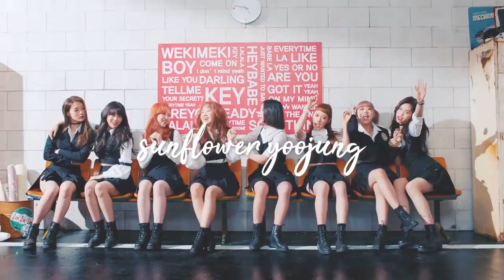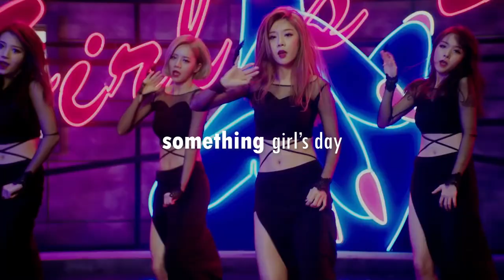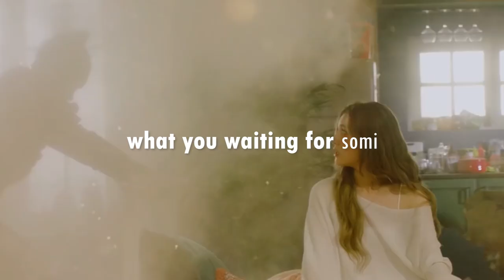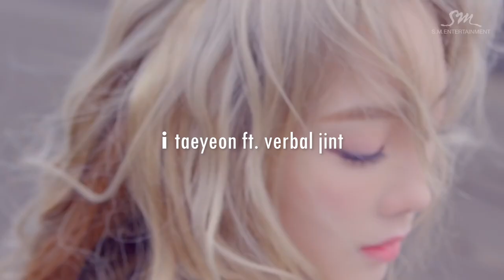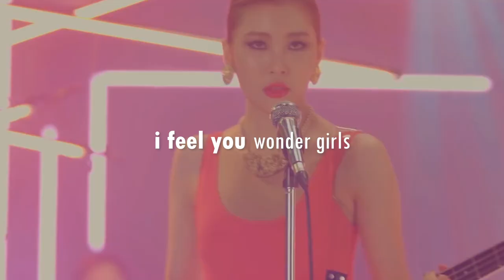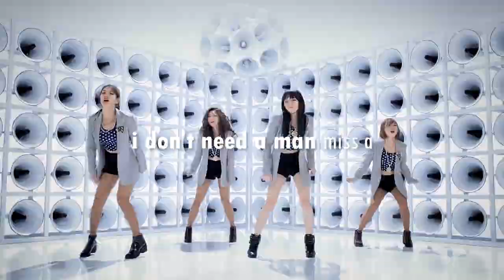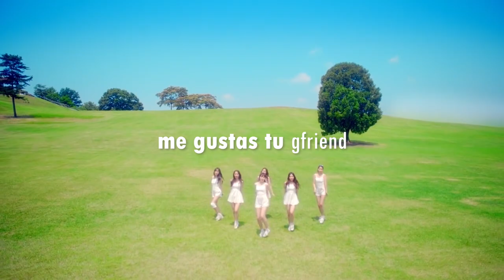100 kpop girl group songs for beginners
☀️ hey sunnies! ☀️

i've been debating whether or not to post this video for a while, so i decided to bite the bullet and go for it anyway.

this video shows a selection of songs that i personally think are good starting points for people wanting to get more into girl groups. not every song or group is for everyone, so i tried to show as much of a selection of songs, groups and vibes as possible to give people a little more of an idea of where to go in their search for girl group music.

if you want to listen to the full playlist you can do so

intro: celebrity - iu
outro: love so sweet - cherry bullet